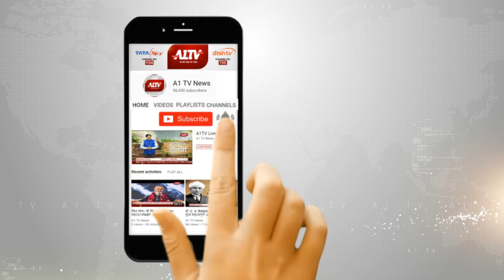उदयपुरवाटी :जमीन विवाद को लेकर 2 पक्षों में हुआ खूनी संघर्ष, आधा दर्जन लोग घायल